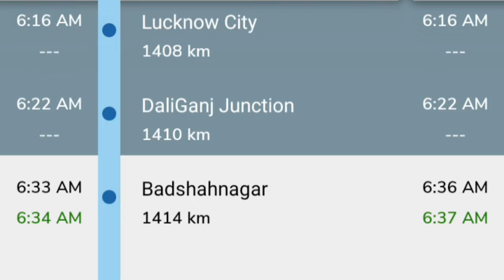Bye Bye Mumbai 💝 || Yuvraj Patwa Vlog || 2023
Hello

Yuvraj Patwa

From - Gonda .Up ( India )yuvraj_patwa_vlog